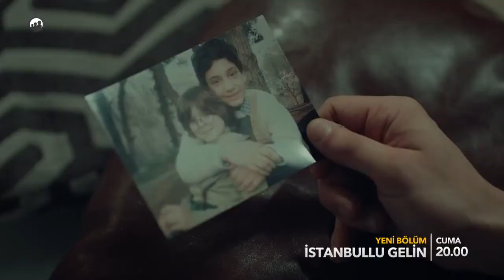İstanbullu Gelin 42 - 2